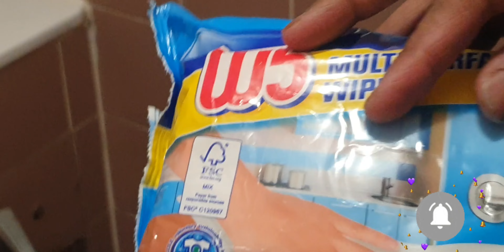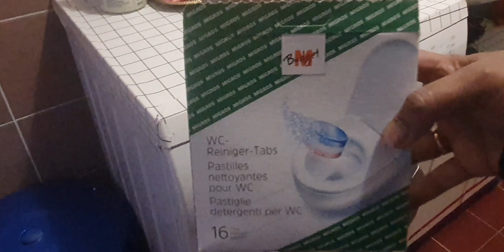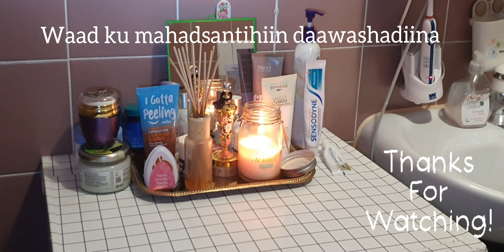Isku diyaari Ramadaan iyo sida aan u nadiifiyay musqusha ama suuliga